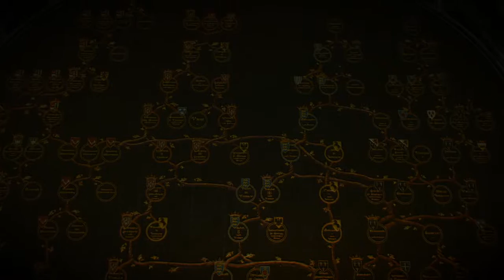The Witcher 3: Wild Hunt GOTY - Death March NG+ All Quests Part #54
- Quest: Child of the Elder Blood
- Quest: The Sunstone
- Quest: Battle Preparations

This playthrough starts as a New Game Plus with a level 52 Witcher with swords and crossbow but no armor from the previous playthrough. The game is set to Death March and I aim to do most of the quests of the main game and both expansions but I will completely ignore Gwent and most treasure quests unless I actually want to wear the gear. I avoid fast travel most of the time and the first time I visit a new map I activate as many Places of Powers as possible and grab everything from all notice boards. If Geralt dies he restarts from the last checkpoint. Contrary to my "Death March is too easy" playthrough Geralt will for the most time be a nice and understanding person never asking for too much money and helping those in need.

I aim for a fast attack critical hit combat build supported by Quen and Igni. For the majority of the game I will not use any potions, decoctions, bombs or oils. There are roughly 150 skill points available until I reach the highest level, 100 by leveling up and about 50 from Places of Power and some other bonuses (magic acorn etc.).

My build has unlocked all mutations from the Blood and Wine expansion and uses Second Life as the active mutation. For the 16 available skill slots the combat related skills will be activated only once I have activated all other skills I want. This will make the playthrough more interesting and demanding, there'll be a stronger sense of progression and the beginning will be rather challenging.

The roadmap for skill distribution is as follows:
1.) Cat School Techniques - one and only General skill
2.) Synergy - requires 25 points in Alchemy
3.) Igni / Quen skills - requires roughly 33 points in Signs
4.) Fast attack / Defense skills - requires roughl 38 points in Combat